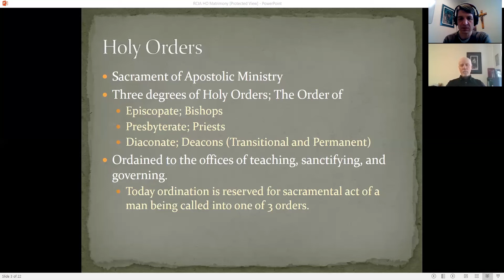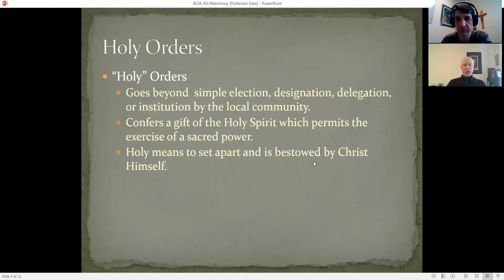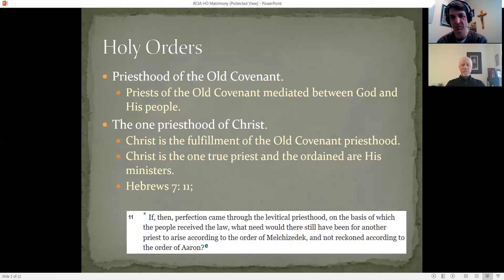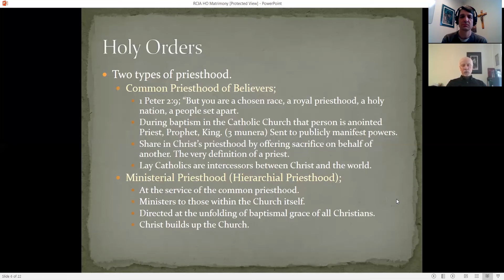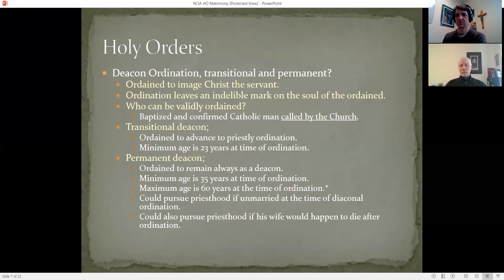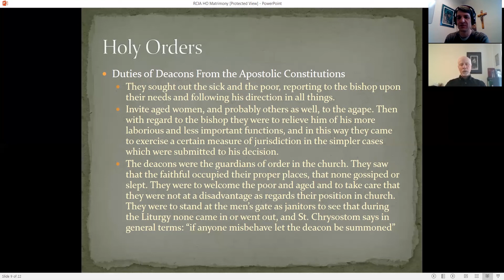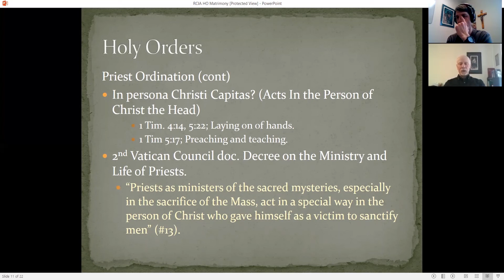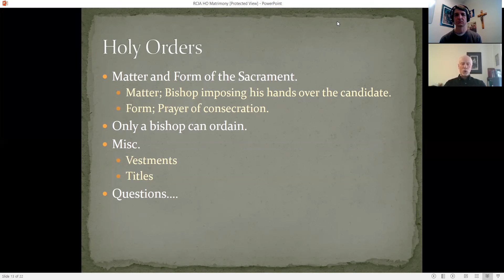Sacrament of Holy Orders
The Sacrament of Holy Orders presented by Deacon Dennis. Our related readings are - USCCA 261-275,  CCC 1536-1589, New Catholic Answers Bible - D-2, D-4, U-2, U-3